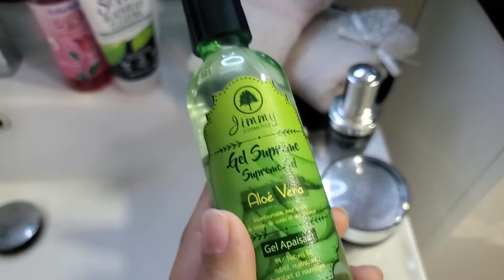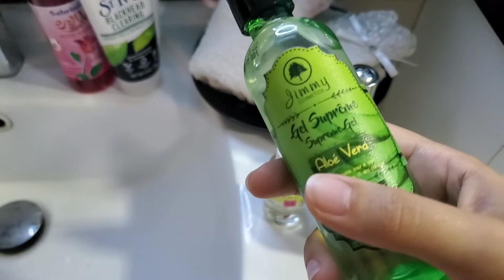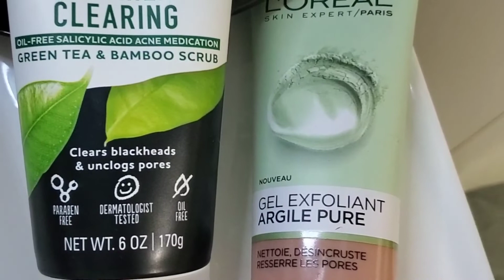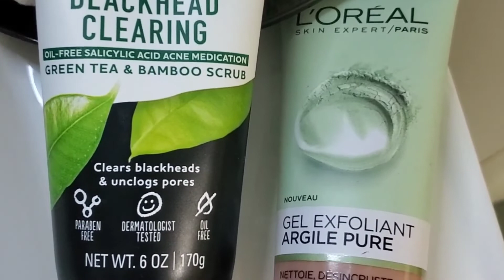الروتين الليلي للعناية بالوجه للحصول على بشرة نضرة بدون مشاكل